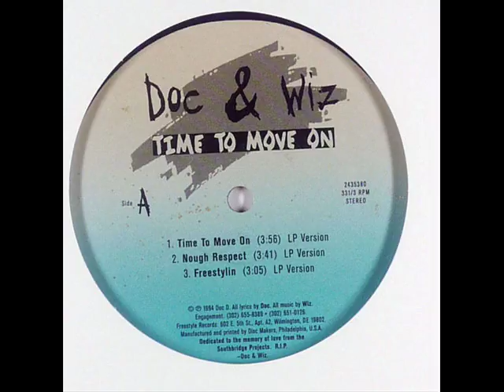Doc & Wiz - Time To Move On (1994)